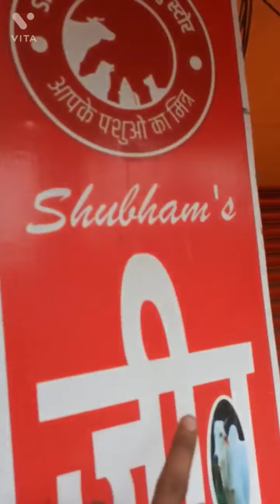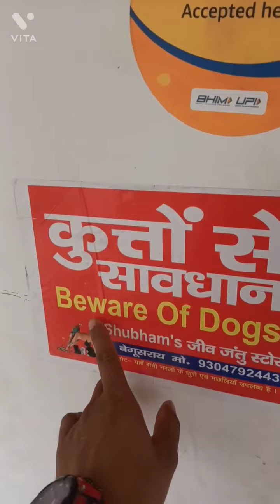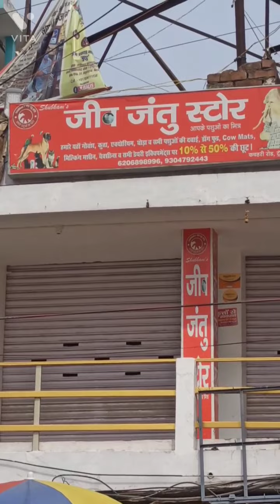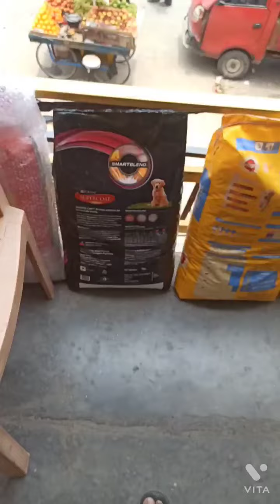बेगूसराय में खुला एक बहुत ही बढ़िया pet😻 shop😸. petshop in begusarai.✌ shubham pets lover. 🙏